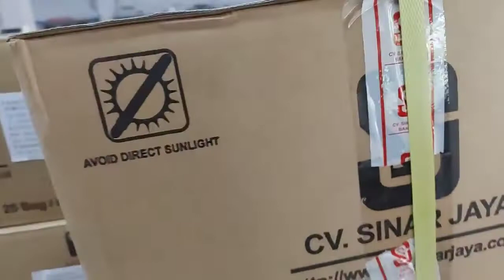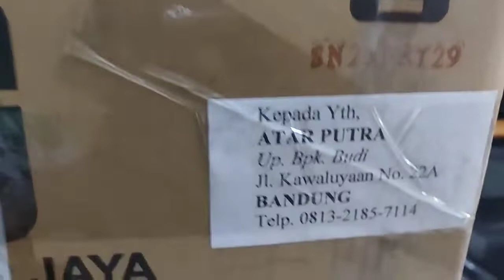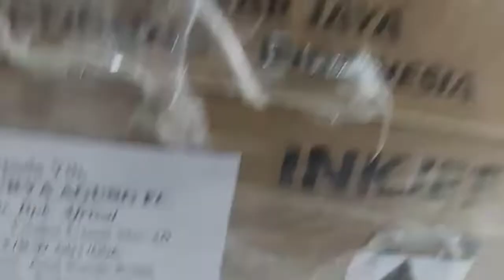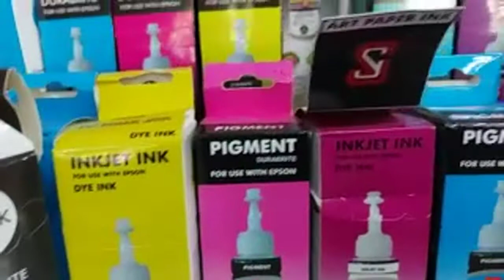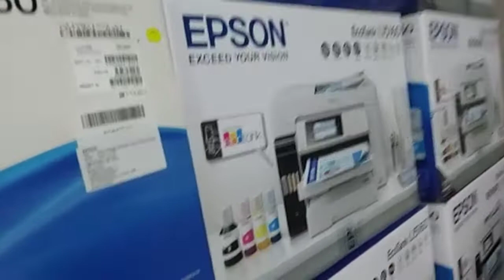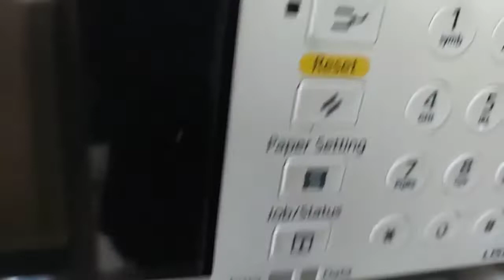CV SINAR JAYA - LAGILAGI DAN LAGI! PENGIRIMAN TONER SJ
HHOOOLLAAAA BESTIII!
jangan bosen-bosen yaaa sama kita hehe, kali ini CV SINAR JAYA ada pengiriman toner gais. toner ini bakalah dikirim ke :
1. pak Afrizal Surya Agung di Padang
2. pak Mul di Jambi
3. pak Budi Kawaluyaan
selain pengiriman toner photocopy, kita juga ada pengiriman tinta cair nih gais... keren kannnnn! 🥳🥳🥳 Terimakasih untuk yang sudah order, terimakasih sudah percaya kepada CV SINAR JAYA.
jadi tunggu apalagi gais, untuk yang jauh yukk merapat dan untuk yang sudah dekat yukkk lebih dekat lagi sama CV SINAR JAYA.
gausah ragu lagi gais, sudah banyak testimoni yang membuktikannya, jadi tunggu apalagi yukkk pesan segera!!!